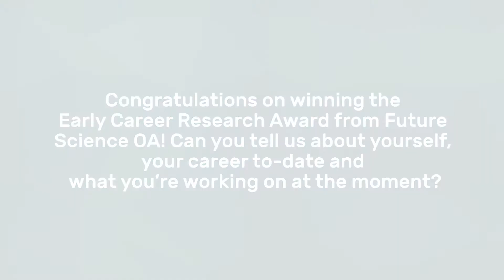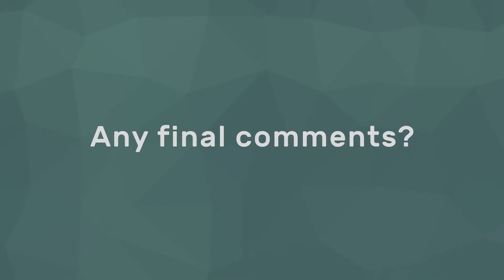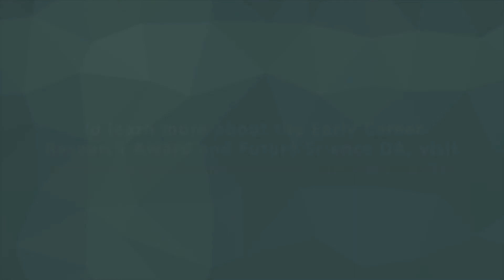Meet the 2018 FS Early Career Research Award winner Viviana Mucci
We caught up with Viviana Mucci (University of Antwerp), winner of the 2018 Early Career Research Award supported by Future Science OA. Viviana studies rare balance disorders, and she has had an interesting career path. Check out the video to learn more about her, her career tips, and the award scheme itself